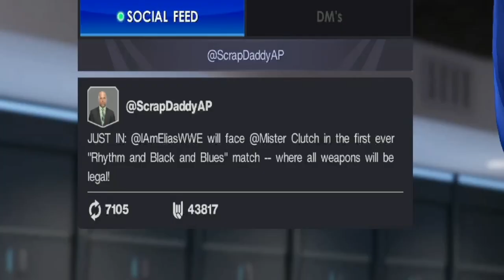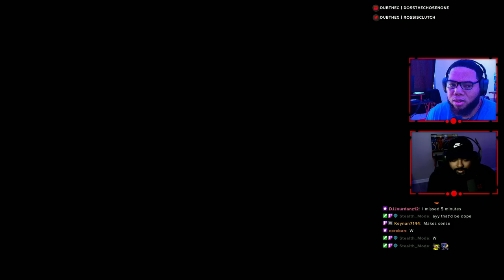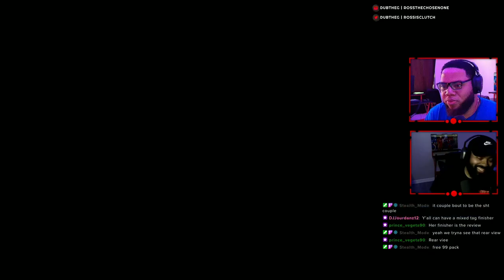Mr Clutch Spreading his Wings on Smackdown ; WWE2K22 MyRise Gameplay Part 9